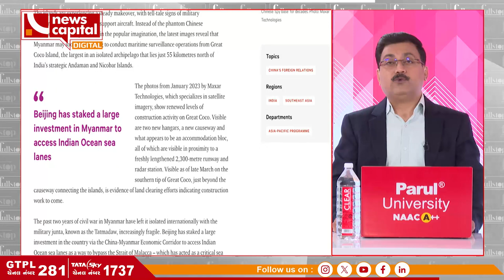ટાપુઓ પર દુશ્મનોનો ડોળો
News Capital પર ખાસ શો Full Stop By Janak Dave